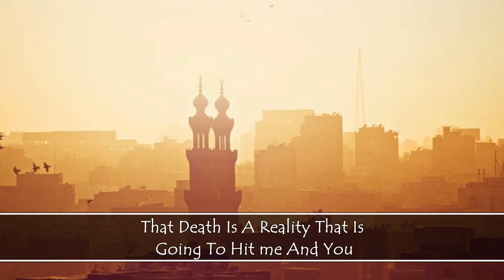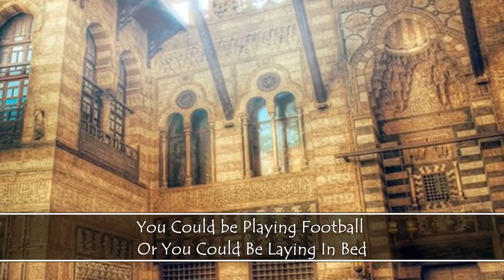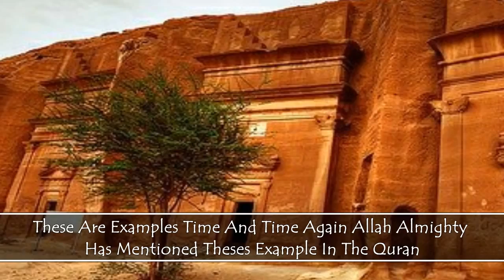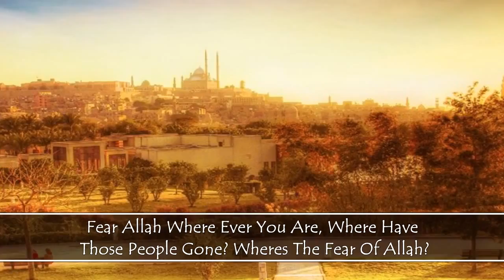You Can't Run & You Can't Hide ᴴᴰ ┇ Powerful Speech ┇ The Daily Reminder ┇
This video talks about the fact that death can strike at any moment and it does not matter who you are, you could be Bill Gates or you could be living in the Sahara desert, Death does not wait for anyone."Every soul shall have a taste of death" nobody can escape from death, May Allah (swt) make our death easy Insha'Allah.

Imam Qurtubi Says:

"That The Angel Of Death Is So Frightening, Is So Scary That All The Angels In The Heaven, Fear The Angel Of Death More Than One Of You Fears A Lion Fears A Beast, And When The Angel Of Death, It Comes To A Faajir, It Comes To A Kaafir, It Comes To A Munaafiq, It Comes To A Zaalim, It Will Come In Such Force, That Its Feet Are On The Ground And Its Head Is In The Heaven, 12 Eyes, Black Face, Fire Leaping Out Of His Mouth Coming Out From His Nose And His Got 500 Angels Behind Him With Whips And Embers Made Out Of Fire, And When It Comes To A Faajir, When It Comes To A Kaafir And When It Comes To A Munaafiq Or A Zaalim, It Wouldnt Greet Him With Assalamu Alaikum, It Will Strike His Forked Iron Rod On Him And His Forked Iron Rod Will Enter His Body And Will Enter Every Single Veins, Every Single Joints"